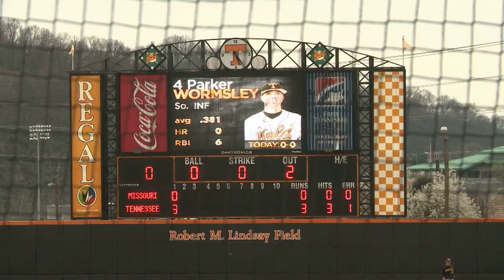Pierce Bily Two-Out, Two-RBI Single vs. Missouri (1st inning - 3/22/13)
Pierce Bily drives in 2 runs with this single against Missouri in the 1st inning.